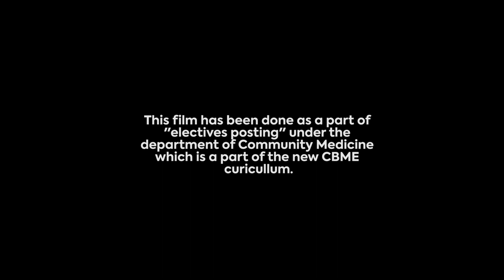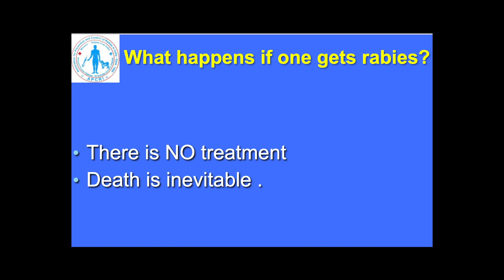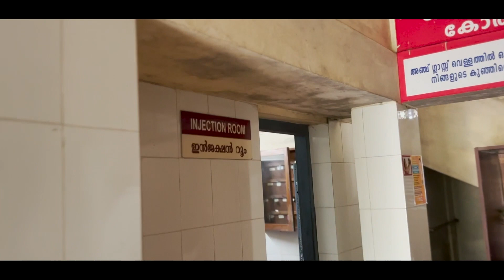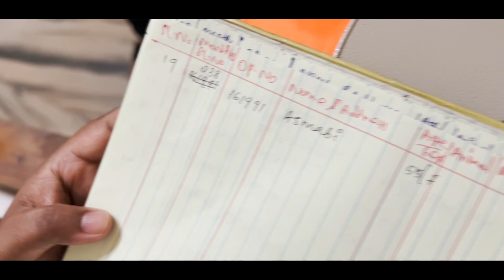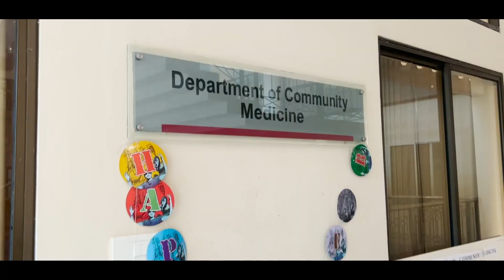WORLD ZOONOSES DAY- JULY 6th.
On this day in 1885, Louis Pateur administered the inaugral rabies vaccine, making a significant milestone in zoonotic disease.We KMCTian would like to present an awareness video on Rabies.